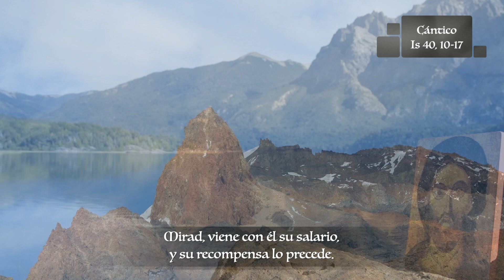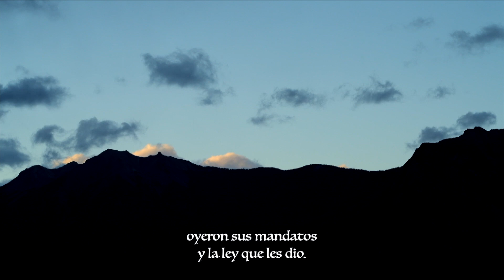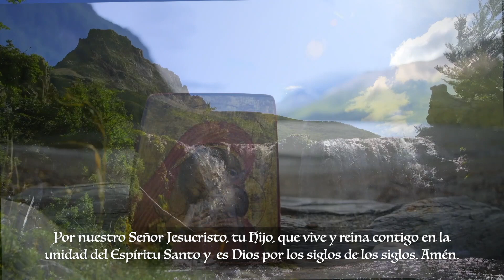Laudes - Jueves VII Semana de Pascua